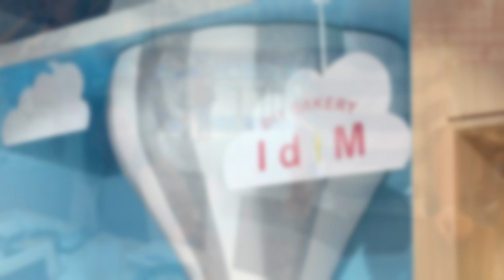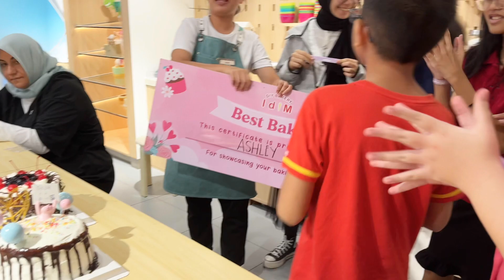Ashlee’s 13th Birthday Celebration